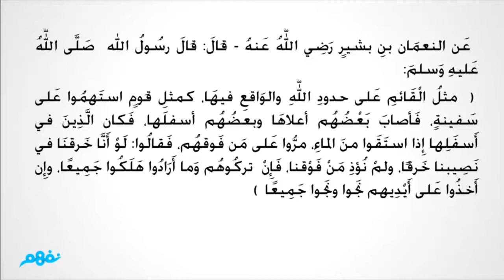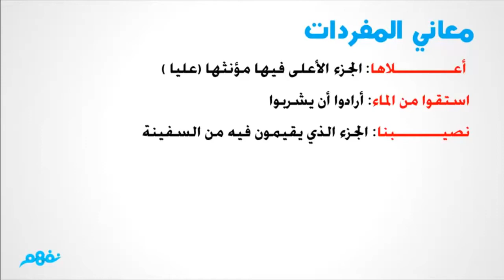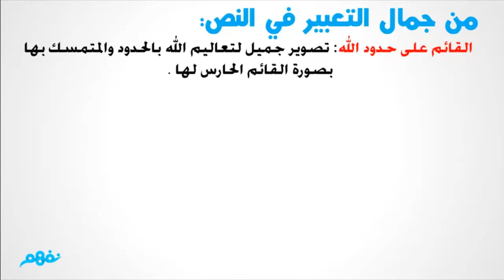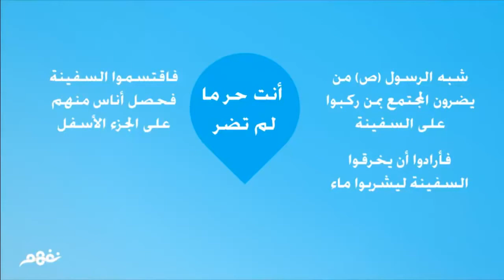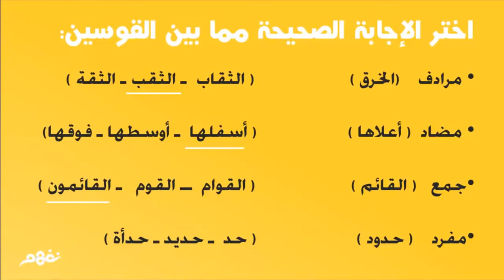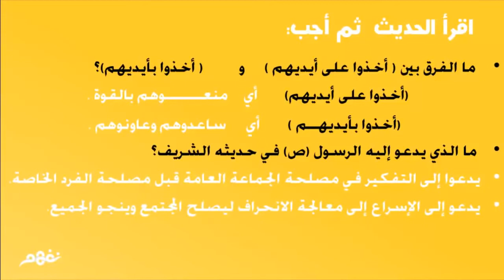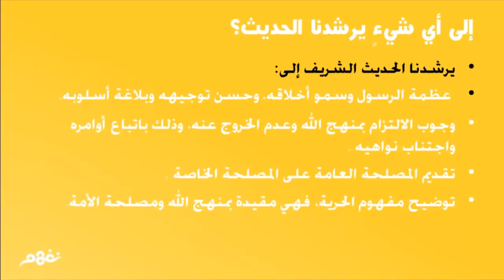نص انت حر ما لم تضر طريقة 2 السادس الابتدائي الدرس الثالث الترم التانى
الواجب : حـــل تدريبات البوكليت فى نفس الدرس